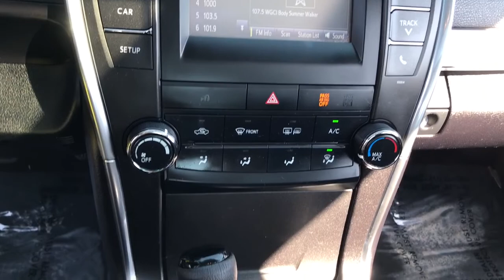2017 Toyota Camry near me Elmhurst, Carol Stream, Bloomingdale, Itasca, Hinsdale, IL 10302A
Red Used 2017 Toyota Camry available near me in Elmhurst, Illinois at Honda on Grand. Servicing the Carol Stream, Bloomingdale, Itasca, Hinsdale, IL area.

2017 Toyota Camry Red CARFAX One-Owner. Clean CARFAX. SE FWD 6-Speed Automatic 2.5L I4 SMPI DOHC ABS brakes, Alloy wheels, Electronic Stability Control, Heated door mirrors, Illuminated entry, Low tire pressure warning, Remote keyless entry, Traction control.Awards:* 2017 KBB.com 10 Best Used Cars Under $20,000 * 2017 KBB.com 10 Most Comfortable Cars Under $30,000 * 2017 KBB.com 10 Best Sedans Under $25,000 * 2017 KBB.com 10 Most Awarded Brands * 2017 KBB.com Best Resale Value Awards 24/33 City/Highway MPGCall or Come to Honda On Grand in Elmhurst and get a deal that you can smile about!